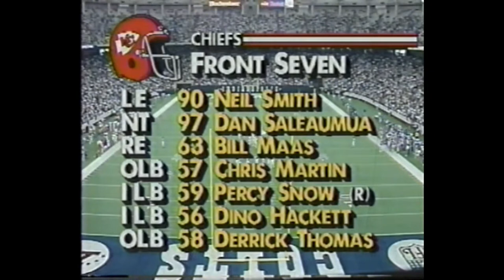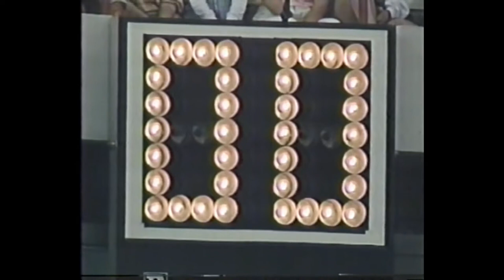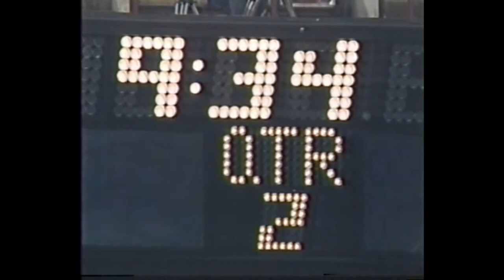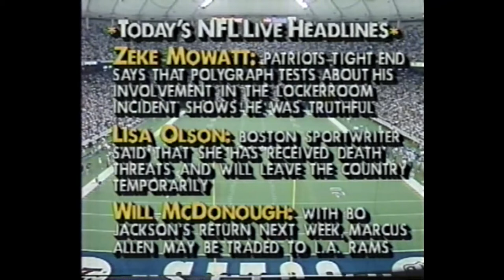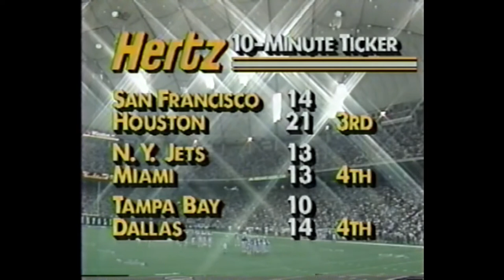Kansas City @ Indianapolis 1990